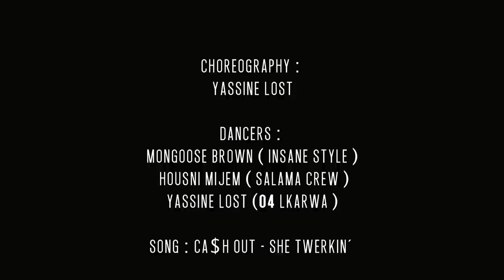Ca$h Out - She Twerkin' l Choreography By Lost Ft. Houssni & Mongoose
Filmed & Directed by : Radouane Ahtar

Dancers